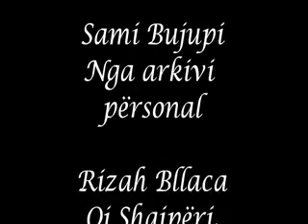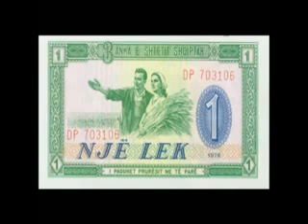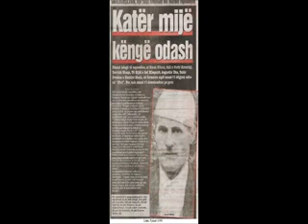Rizah Bllaca Oj Shqipëri, e mjera shqipëri